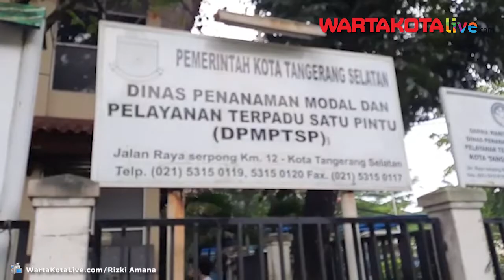Website Pembuatan SIKM Kota Tangsel Bisa Diakses Mulai 4 Juni 2020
WARTAKOTALIVE.COM, SERPONG UTARA -- Kepala Dinas Penanaman Modal Pelayanan Terpadu Satu Pintu (DPMPTSP) Kota Tangerang Selatan, Bambang Noertjahjo mengatakan pelayanan pembuatan permohonan Surat Izin Masuk Keluar (SIKM) bagi masyarakat belum dapat dioperasikan pada hari ini.

Menurutnya situs pengajuan permohonan SIKM Kota Tangerang Selatan (Tangsel) yakni simponie.tangerangselatankota.go.id baru akan dioperasikan pihaknya selaku operator pada 4 Juni 2020.

"Karena ini semangatnya adalah untuk melakukan sosial distancing kita sudah bekerjasama dengan Kominfo (Kota Tangsel) terkait tahapan permohonan dan juga proses SIKM yang standar operating-nya kita akan tetapkan hanya 7 jam," kata Bambang saat ditemui di kantornya kawasan Serpong Utara, Tangsel, Rabu (3/6/2020).

Kata Bambang, opersional tersebut mengikuti jadwal operasional kerja DPMPTSP Kota Tangsel.

Sebab, operator pelayanan situs pembuatan SIKM tersebut merupakan karyawan dari DPMPTSP.

Kendati sebagai operator pembuatan SIKM, Bambang mengatakan bila pihaknya bukan selaku lembaga yang memiliki kewenangan dalam mengeluarkan syarat yang diperlukan dalam pembuatan SIKM.

Pasalnya, Pemerihtah Kota (Pemkot) Tangsel hanya memberi kewenangan pihaknya untuk melakukan pengecekan kelengkapan syarat pembuatan SIKM.

"Kita sudah mendapat pendelegasian juga dari tim Gugus Tugas (Penangan Covid-19 Kota Tangsel) karena hak penetapan syarat, hak penetapan kajian teknis ini dimiliki oleh tim Gugus Tugas," jelas Bambang.

"Sehingga kita hanya melakukan pengecekan kelengakapan saja. Jadi syarat-syarat yang disampaikan sudah merupakan hasil uji dan kaji dari tim Gugus Tugas Kota Tanerang Selatan," lanjutnya.

Diwartakan sebelumnya, Pemkot Tangsel resmi memberlakukan Surat Izin Keluar Masuk (SIKM) bagi warga luar Jabodebatek dan Provinsi Banten.

Pemberlakuan itu turut dibarengi dengan perpanjangan masa pembatasan sosial berskala besar (PSBB) Jilid 4 Kota Tangsel.

Pasalnya, pemberlakuan SIKM di wilayah Tangsel turut diatur pada Pasal 18 Huruf A hingga Huruf G Peraturan Wali Kota (Perwal) Tangsel tentang Pelaksanaan PSBB Dalam Rangka Penanganan Covid-19 .

"Siapapun yang masuk wilayah Banten harus mendapatkan surat izin. Surat izin ini diatur lebih lanjut dalam Peraturan Wali Kota atau Peraturan Bupati (Perbup)," kata Wali Kota Tangsel, Airin Rachmi Diany dalam keterangannya, Tangsel, Selasa (2/6/2020). (m23)

Video & Naskah : Wartakotalive.com / Rizki Amana